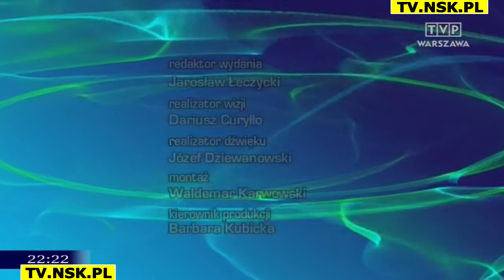tv.nsk.pl 2013-11-17 Pogoń Siedlce - Pelikan Łowicz 2-0 (1-0) bramki relacja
II liga 2013/2014, grupa: wschodnia
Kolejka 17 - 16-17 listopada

Pogoń Siedlce  2-0  Pelikan Łowicz  17 listopada, 13:00 (1526)
Daniel Dybiec 42, Jarosław Ratajczak 58

Dziś rozegrano cztery spotkania 17. kolejki drugiej ligi grupy wschodniej. W Lublinie miejscowy Motor zremisował bezbramkowo z Legionovią Legionowo. Zwycięzcy nie zanotowano również w Radomiu, gdzie Radomiak podzielił się punktami ze Stalą Stalowa Wola. Stal Rzeszów różnicą trzech bramek pewnie pokonała Wigry Suwałki, a w ostatnim dzisiejszym meczu Wisła Puławy zremisowała na własnym boisku 1-1 ze Zniczem Pruszków.
Pogoń Siedlce awansowała na pozycję lidera grupy wschodniej II ligi. Podopieczni Daniela Purzyckiego wykorzystali potknięcie Wigier Suwałki, które przegrały wczoraj ze Stalą Rzeszów 0-3, i wygrali u siebie z Pelikanem Łowicz 2-0 (1-0). Na drugą pozycję awansowała za to Siarka Tarnobrzeg. Nowy wicelider rozgrywek pokonał na wyjeździe Concordię Elbląg 2-1 (1-1), strzelając decydującego gola dopiero w 87. minucie. Dla zamykających tabelę gospodarzy był to ósmy mecz z rzędu bez zwycięstwa.

Concordia Elbląg  1-2  Siarka Tarnobrzeg  17 listopada, 13:00
Radosław Stępień 37 - Tomasz Persona 29, 87
Stal Rzeszów  3-0  Wigry Suwałki  16 listopada, 13:00 (800)
Piotr Prędota 13, Aleksejs Koļesņikovs 43, Kacper Drelich 59
Świt Nowy Dwór Mazowiecki  0-1  Garbarnia Kraków  17 listopada, 15:00 (170)
Marcin Pluta 40
Radomiak Radom  1-1  Stal Stalowa Wola  16 listopada, 13:00 (1200)
Patryk Wolski 5 - Wojciech Reiman 67
Limanovia Limanowa  2-1  Olimpia Zambrów  17 listopada, 13:00
Arkadiusz Serafin 4, Wojciech Dziadzio 84 - Michał Hryszko 78
Motor Lublin  0-0  Legionovia Legionowo  16 listopada, 12:00 (1000)
Wisła Puławy  1-1  Znicz Pruszków  16 listopada, 16:00 (300)
Szymon Martuś 77 - Adrian Paluchowski 23
Stal Mielec  0-0  Olimpia Elbląg  17 listopada, 17:00

tv.nsk.pl, 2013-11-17, Pogoń, Siedlce, Pelikan, Łowicz, 2-0, (1-0), bramki, relacja, Daniel, Dybiec, Jarosław, Ratajczak,